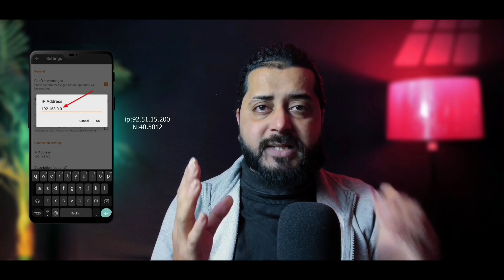खुद के MOBILE से खुद का VIDEO देखने से क्या होगा ? Can I Watch My Own YouTube Videos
In this video I have told what will happen if you watch your own YouTube video from your mobile, how you can watch your own video and how not is fully explained in this video.

youtube video
can i watch my own youtube videos
can i watch my own video on youtube
can i watch my own video on youtube before monetization
can i watch my own video on youtube after monetization
apni khud ki youtube video ko kaise dekhe
apni khud ki youtube video ko apne phone se kaise dekhe
youtube par apni khud ki video ko kaise dekhe
youtube par apni video ko apne phone se kaise dekhe
apni youtube video ko apne mobile se kaise dekhe
can i watch my own youtube videos to get views
can i watch my own youtube videos to get 4000 hours watch time

                        Thanks